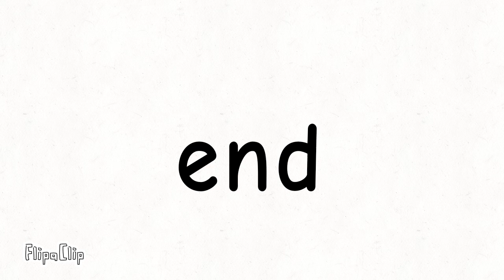Tornado destruction remastered